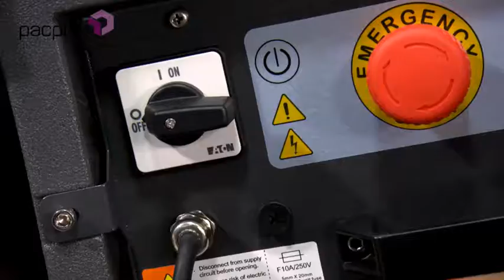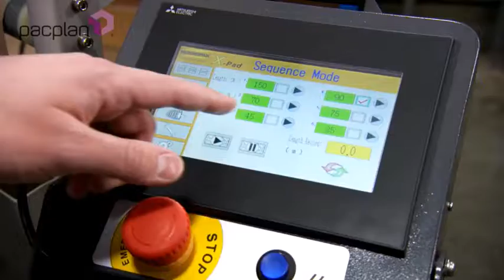STP Packaging X Pad Paper Fill System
Paper padding is a fast and environmentally friendly way of providing layered protection around and between carton packed products during transportation and storage.

it can be assembled and ready to run in 5 minutes. The X-Pad can be easily deployed to any location  requiring an instant on demand supply of paper layer protection material.
The touch screen control is simple to use but also offer advanced programmable functions that maximise productivity.